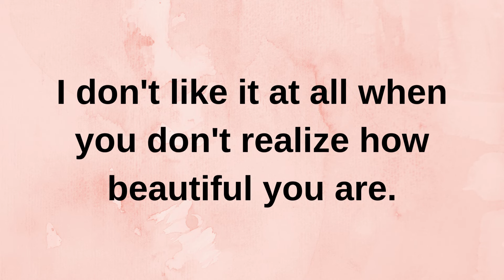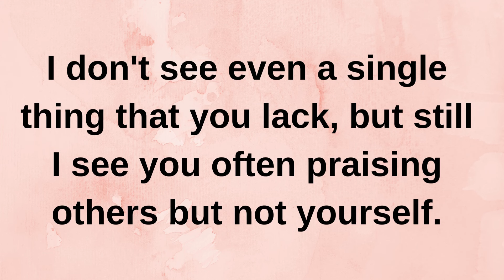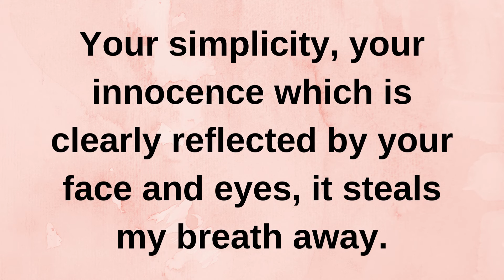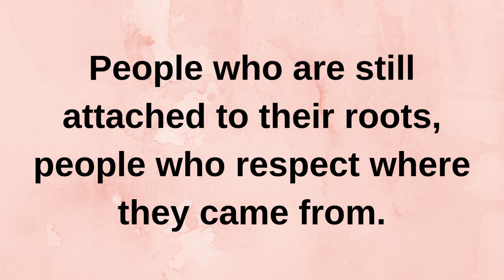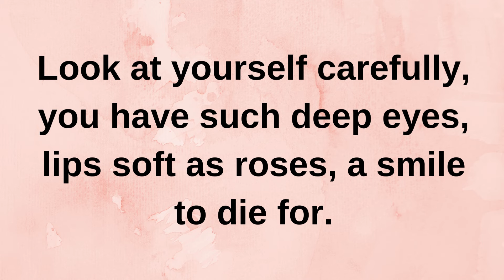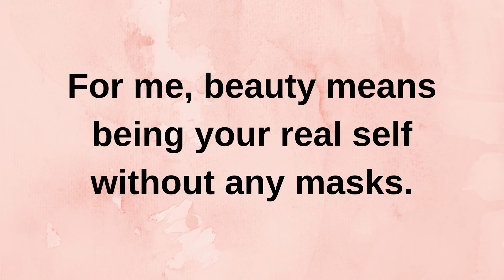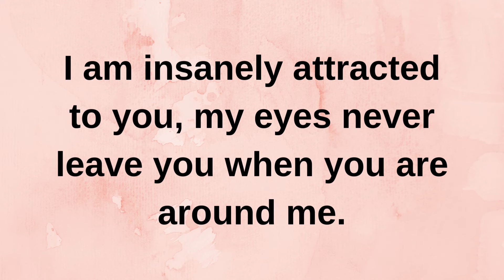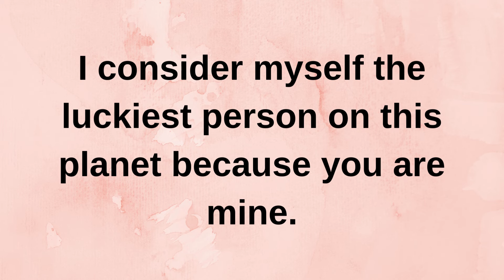Sometimes you make me so mad....... current thoughts and feelings heartfelt messages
Sometimes you make me so mad. current | current thoughts and feelings • love messages | heartfelt messages

twinflames reading
Twinflames reading
Twinflames messages

love confessions
crush confessions
love proposal
i love you
love messages
short video
shorts video
reels video
soulmate
twinflame
crush
boyfriend
girlfriend
wife
husband
tarot
tarot reading
love reading
current feelings of your crush
current feeling
unki current feelings today
twin flame
soulmate
dm
masculine